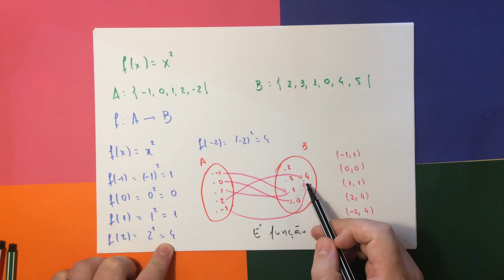O que é função